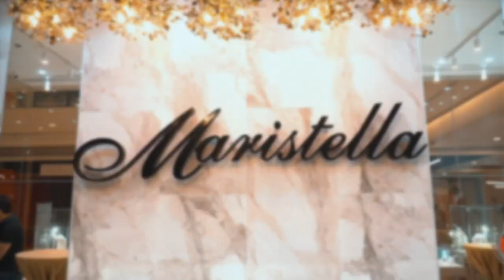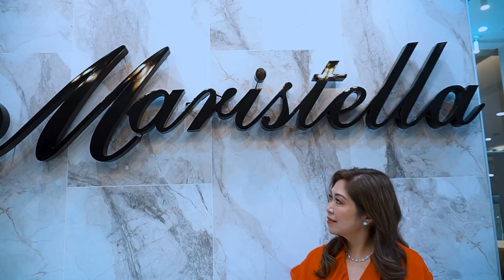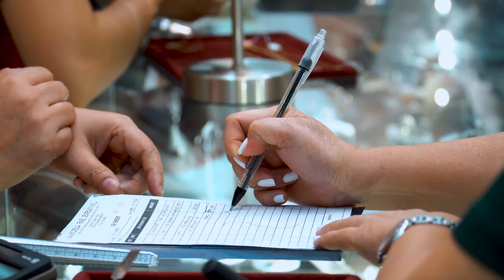Maristella Fine Jewelry | G/F Estancia Mall Branch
Grand Opening of Maristella Fine Jewelry | G/F Estancia Mall Branch
March 25, 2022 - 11am to 7pm

Photo / Video by: Norman Lleses Photography @normanlleses